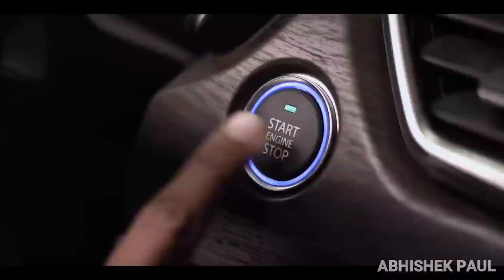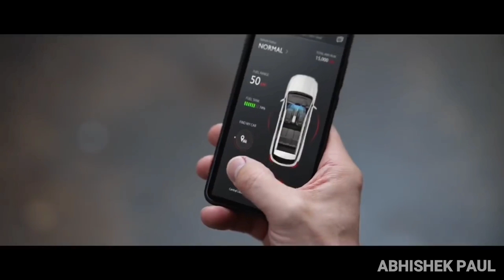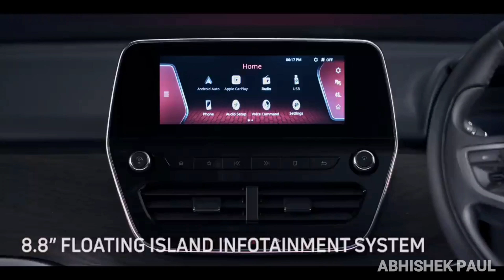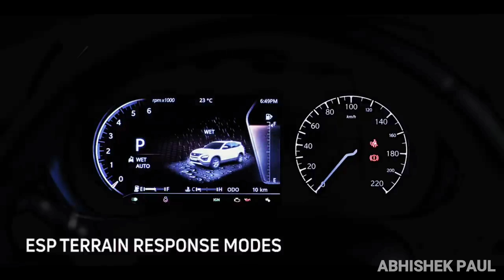Top 8 Best SUV Under 15 Lakh / luxury, premium, safest, off-roading सब कुछ मिलेगा मात्र 15 लाख में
𝐈𝐧 𝐓𝐡𝐢𝐬 𝐕𝐢𝐝𝐞𝐨  - 8 Best suv under 15 lakh

SUV
Best SUV
SUV under 15 lakh
SUV under 10 lakh
Best 5 seater SUV
Budget SUV
Best cars
MUV car
7 Seater MUV
Best MUV
Budget MUV
Luxury MUV
Premium 7 Seater MUV
Premium MUV
Best MPV
Budget_cars
Compact car
Top cars under 5 lakh
Best hatchback cars
Best SUV
Best small car
Luxury small car
Top model cars under 5 lakh
Sedan
Sedan cars
Beat sedan cars
Top 10 Best sedan
Best Sedan under 10 lakh
Best family sedan
5 best sedan
Best sedan cars under 10 lakh
Longest sedan cars
Big sedan
Luxury sedan
Spacious sedan
Safest sedan
Renault Kwid
Datsun Go
Datsun redi Go
Suzuki s-presso

I am not owner of any content which I used in my video, all resource like picture aur videos from Google or any other helpful sites, which help us to explain video nicely and deeply, so I
 Credit to my all work to Google or any other sites, so I hope all owners understand to me.